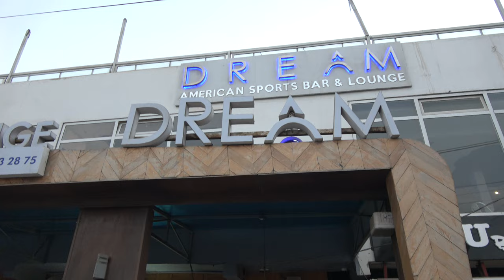Dream Restaurant & Lounge in Dakar City Having Group Dinner - Senegal April 2021 Roots Tour